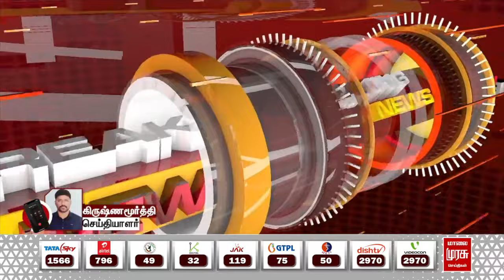BREAKING | செந்தில் பாலாஜி வழக்கு மீண்டும் ஒத்திவைப்பு..! | SENTHIL BALAJI CASE | MALAIMURASU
செந்தில் பாலாஜி வழக்கு மீண்டும் ஒத்திவைப்பு..! | SENTHIL BALAJI CASE | MALAIMURASU